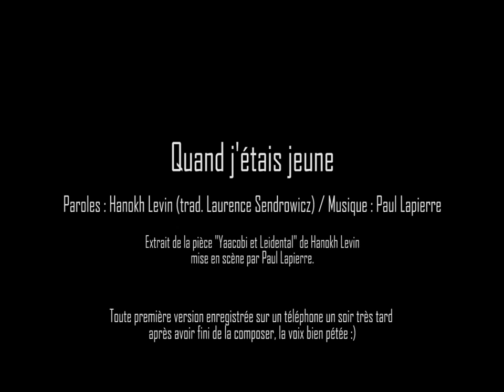Paul Lapierre et Hanokh Levin | Quand j'étais jeune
du court-métrage de Jérémy Strohm : "Rien à Dire"